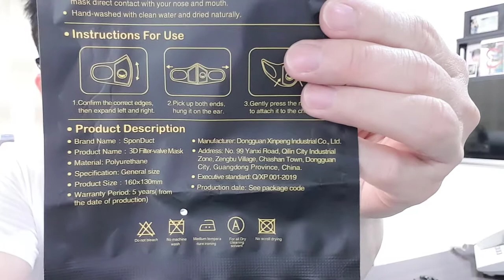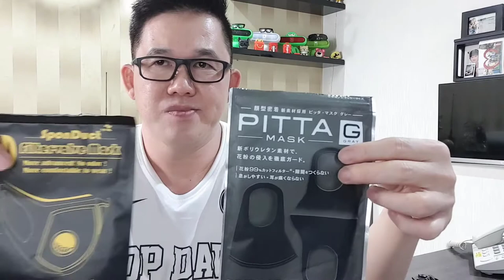Perbedaan Masker Pitta mask Japan vs Masker Piita Mask sponduck China